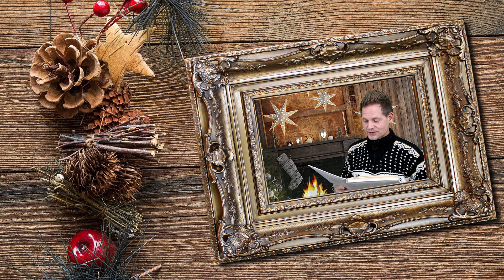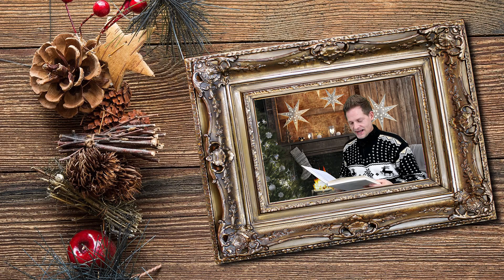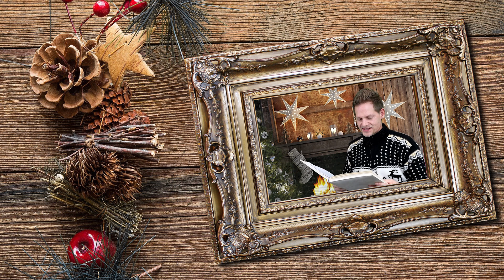Weihnachtsgeschichte nach einem wahren Ereignis | Weinachten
Diese Weihnachtsgeschichte ist nach einem wahren Ereignis erzählt. Sie ist aus dem Buch "Betty und Paul: Zwei auf einer Bank" und soll Dich zum nachdenken anregen, besonders in dieser schwierigen Zeit wo es besonders wichtig ist, näher zusammenzurücken und für andere da zu sein.
Viel Spaß und eine schöne Weihnachtszeit. Bleib gesund.

Das Buch "Betty und Paul: Zwei auf einer Bank" von Marion Schinhofen ist bei Amazon erhältlich

►Zeitstempel:
00:00 Einleitung
00:21 Geschichte
04:23 Abschluss

Grafik: Santa Claus Flying on a Reindeer Sleigh by lexaarts
Bild: Santa Claus 47648055 by Dzein

Biz-Checker ist der Kanal Rund um das Thema Arbeit, Leben und Persönlichkeit.
Ich arbeite mittlerweile seit über 20 Jahren im Vertrieb und als Führungskraft, habe mehr als 30 Seminare besucht und seit 18 Jahren eine Event Agentur.  Auf über 2800 Events habe ich bereits mehr als 150.000 Menschen zum singen motiviert, beim Teleshopping Produkte verkauft, ebenso in diversen TV Formaten moderiert und mitgearbeitet.
Einfach das gemacht, was mir im Leben Spaß bereitet. Jetzt möchte ich meine Erfahrungen mit Dir teilen und zeigen, das es auch für DICH möglich ist, mit dem was Dir Spaß macht Geld zu verdienen.
Wie das geht zeige ich Dir in den wöchentlichen Tipps.

Da auch ich mit der Zeit gehe und immer neue Dinge ausprobiere möchte, teste ich im Selbstversuch Affiliate Programme und ob man das große Geld auf Youtube und anderen sozialen Netzwerken verdienen kann.

Ändere jetzt Dein Leben - Rock your life

▬ Mein Equipment ▬▬▬▬▬▬▬▬▬▬▬▬▬

Scheinwerfer/Softboxen: GEEKOTO Softbox Set*
Mikrofon: SYNCO Lavalier Mikrofon*
Software: After Effects CC + Premiere Pro CC

▬ Social Media ▬▬▬▬▬▬▬▬▬▬▬▬▬▬▬